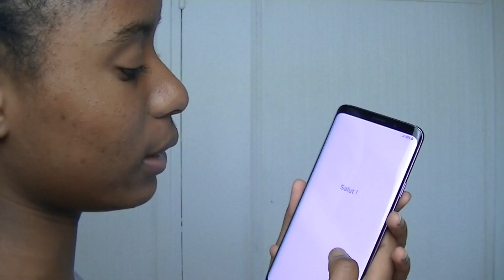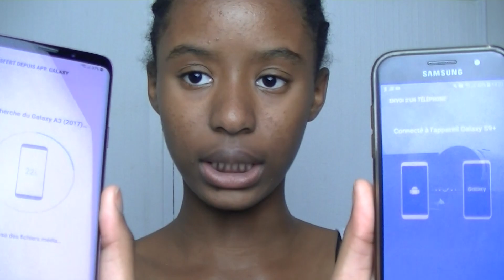Déballage de mon s9 plus ultra violet + mes coques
Coucou !
Quelques infos sur moi :
Je m'appelle Deborah
Je poste une vidéo tout les mercredis à 17h30
Matériel utilisé pour filmer et monter les vidéos :
-  Caméscope JVC Everio GZ-215
-  Eclairages de aliexpress
-  Trépied de aliexpress
-  Adobe première pro CC2017